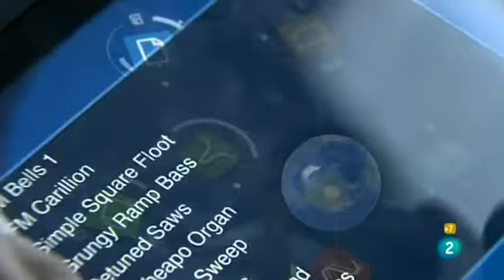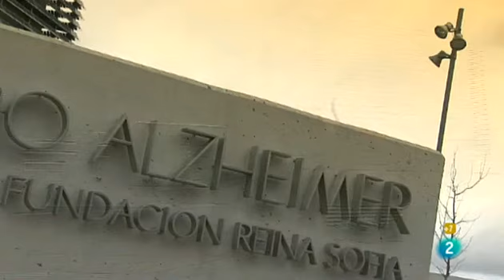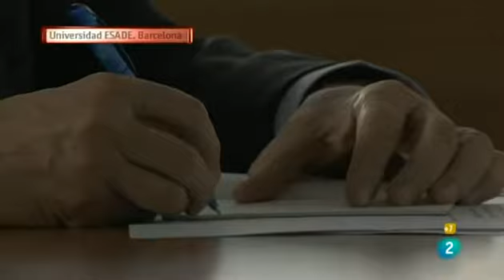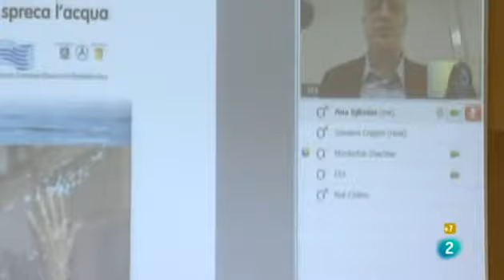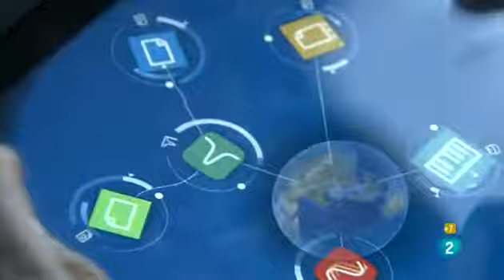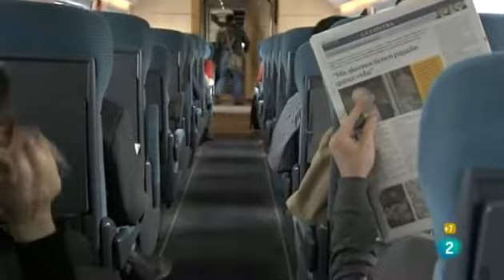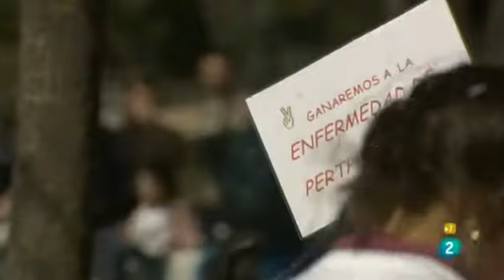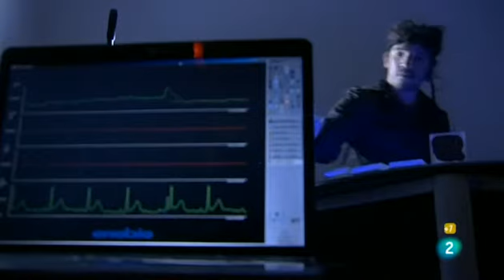Documentos TV Destino 2036